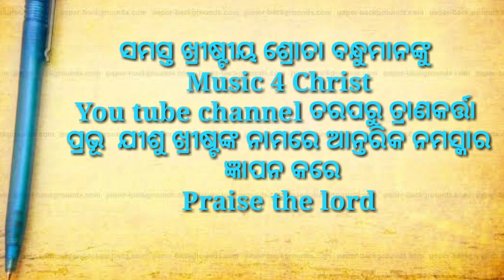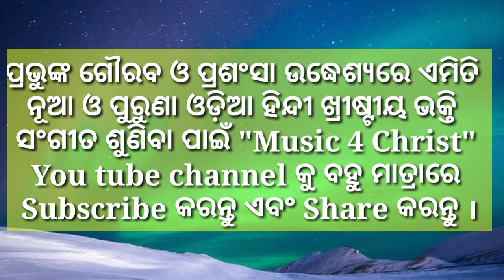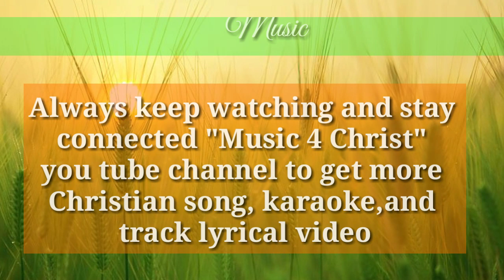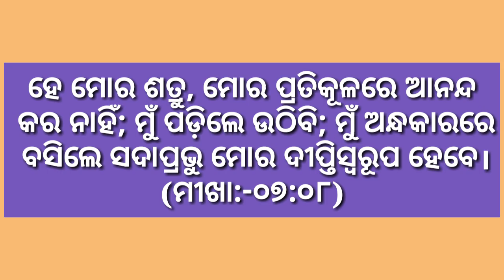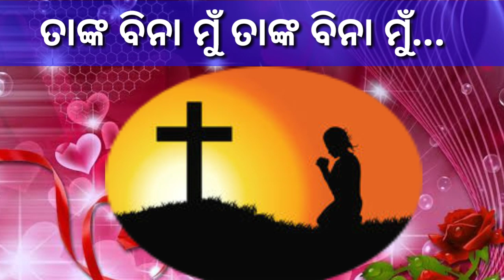Jisunku hrudaya debi,//singer:-Sobhakar & Archana ,odia Christian song,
odia christian devotional song

# Song.jisunku drudaya debi

# Singer.Shobhakar lima & Archana guru

# Lyrics. Shobhakar lima

# Music.Shobhakar lima

# Albom. Jaga Krista sena

Editing by peter

Special thanks to Milan sir,guru bibhudutta nayak,shobakar Lima,Lima family & guru family

all rights to music label Co. & No Copyright infrignement intended

music 4 Christ:-UCGXFEy_t_qAlS6clzldBo0A